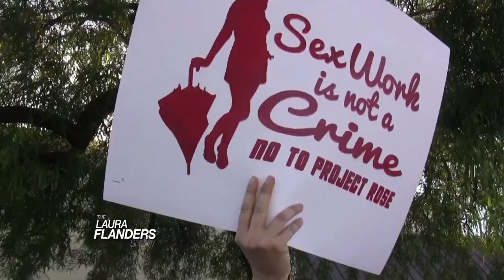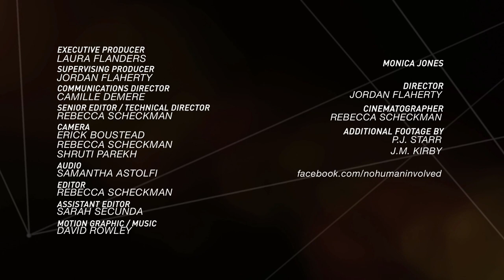The Economy of Incarceration: Ruth Wilson Gilmore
What do the conservative Koch Industries, the liberal Ford Foundation, and the ACLU agree on? Not much. But earlier this year, they announced they’d formed a broad coalition to invest millions of dollars in Criminal Justice Reform. Our next guest has some real concerns about that. A professor at the Graduate Center of the City University of New York, Ruth Wilson Gilmore’s spent decades analyzing the political geography of prisons. Overcrowding and discrimination are bad, she says, but our broken system’s the result of decisions that go way deeper -- to the nature of our economy itself. Among her many publications is the prize-winning book Golden Gulag: Prisons, Surplus, Crisis, and Opposition in Globalizing California. She was also a founding member of the anti-prison group Critical Resistance. Also in this episode: a discussion with activist Monica Jones, who was arrested for what she calls "Walking while Transgender", and Laura discusses the millions missing from the conversation about incarceration.